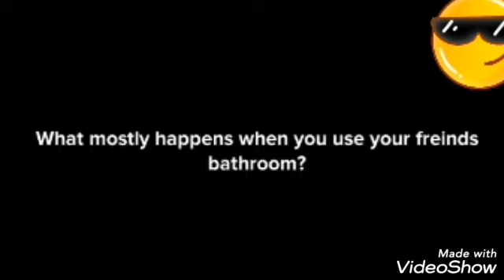Free food animation ft. Teen life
Animated video on a customer wanting free food.